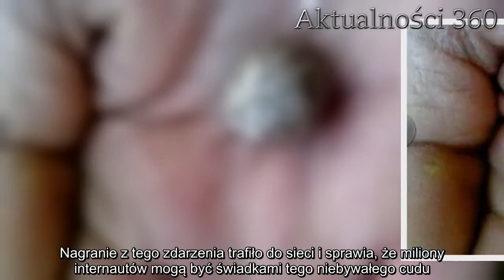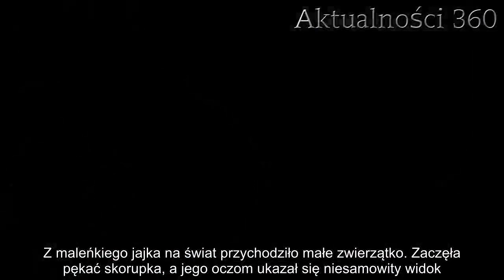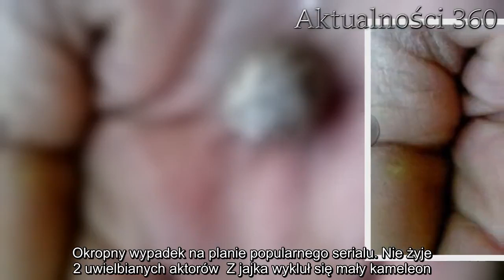Znalazł małe jajko, wziął je do ręki. Kiedy popękało, zobaczył, co jest w środku i oniemiał | Aktual